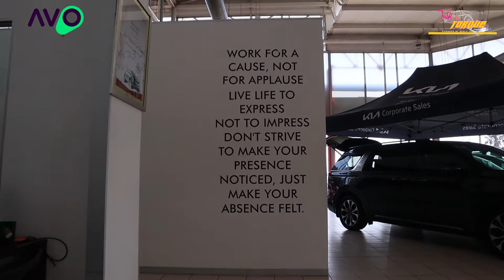Kia Sportage 1.6T-GDI 7 speed GT-Line S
132kW
265Nm
6.5l / 100km
R734 995

Thank Mike Salt, Dealer Principal of Motus: Kia East Rand for sponsoring us with this review. We appreciate you 🙏🏼

Followers, we hope that this review will assist in your next purchase.

@Women in Motoring South Africa